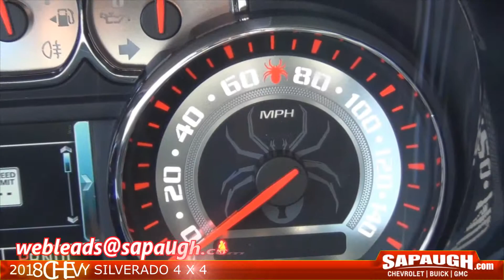2018 Lifted Chevy 4x4 Truck For Sale Fenton Missouri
2018 Lifted Chevy 4x4 Truck For Sale Fenton Missouri. Lifted Chevy 4x4 Truck For Sale Fenton Missouri.
At Sapaugh GM, we have an impressive inventory of new and Certified Pre-Owned Chevrolet models for you to choose from. Come lease a new Chevrolet and enjoy every journey. No matter what type of Chevy you’d like to drive, the Sapaugh GM finance team will go over your payment options so that you may drive it home today. And you can buy with confidence, too, because when you bring in your vehicle to our Certified Service Center for regular maintenance, we'll make sure everything is running smoothly so you can enjoy driving down the Missouri highways for years to come.
2018 Lifted Chevy 4x4 Truck For Sale Fenton Missouri.
2018 Lifted Chevy 4x4 Truck For Sale Fenton Missouri